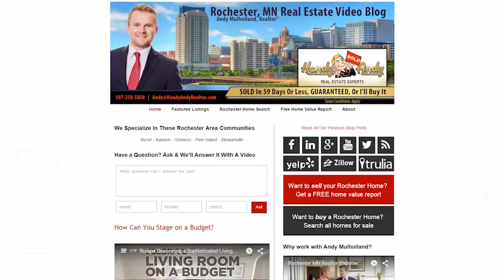Rochester Real Estate Agent: Strategies for paying off your mortgage